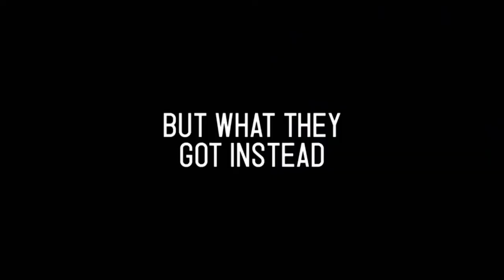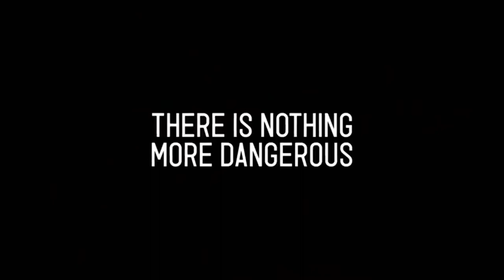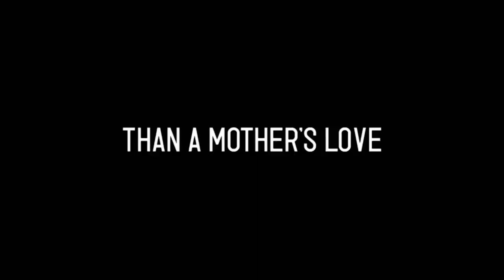🎞 THE SINISTER SURROGATE Trailer (2019)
Synopsis :
After finding the perfect surrogate to have their child, the happy couple quickly discovers their baby girl is in danger of being kidnapped when they discover the lengths the surrogate is willing to go to maintain her hold on the child.
Genre: Thriller
Actors: Jim Meskimen, Kelly Thiebaud, Maeve Quinlan
Directors: Isak Borg, Dena Hysell-Cornejo
Production: Headlong Entertainment, Proxy Pictures, Benattar/Thomas Productions, Kappa Studios
Release Date: 9 April 2019 (France)
Countries: USA